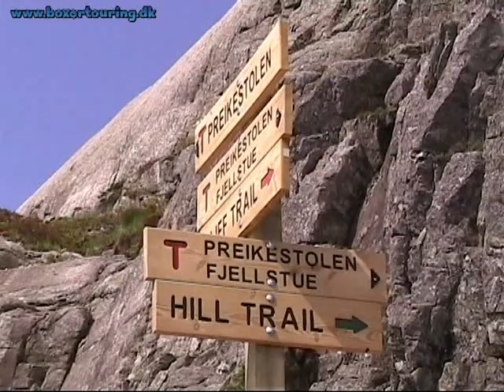Norge 2010 long ver. 2 original sound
Bergen to Kristiansand 2010 long version with original sound (and noise!)
6 men on 6 BMW boxer motorbikes. Visit in Odda and Preikestolen.